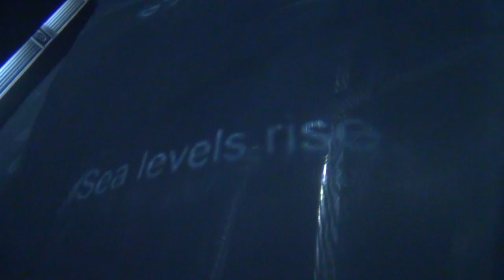Living Data: Data for Action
Video by Lisa Roberts

Data for Action, an event of the Living Data program for the 2013 Ultimo Science Festival, Sydney, September 12-22. See full program:

Contributors: Kirralee Baker, Jennifer Clark, Blake and Tristian Copeland, Martina Doblin, Christina Evans, Paul Flecther, William Gladstone, Peter Jones, Rose McGreevy, Madison Haywood, So Kawaguchi, Eveline Kolijn, Anthony Larkum, Carina Lee, Andrea Leigh, Brad Miller, Caterina Mocciola, Steve Nicol, Simon Pockley, Antonia Posada, Vikki Quill, Daniel Ramp, Lisa Roberts, Juanita Sherwood, Melissa Smith, Paul Sutton, Takuya Suzuki, Leanne Thompson, Dean Walsh, Shona Wilson, Josh Wodak, Malou Zuidema